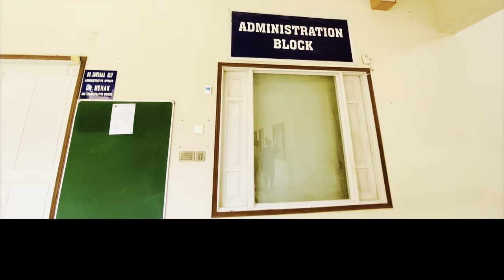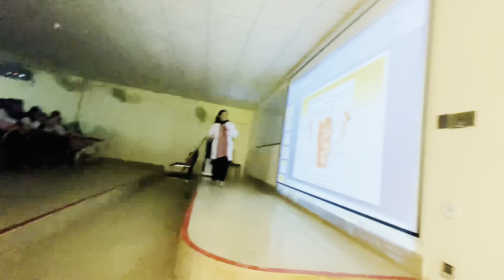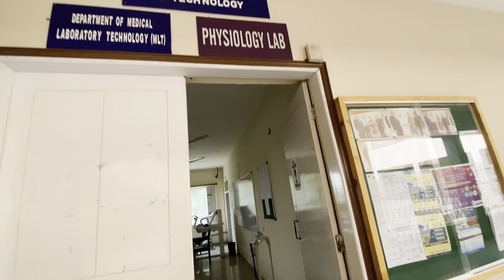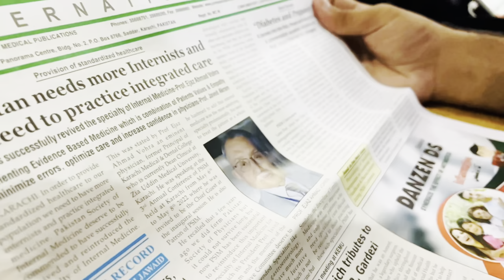TOUR DE INDUS MEDICAL COLLEGE🛺vlog